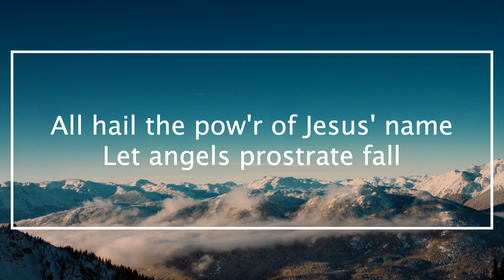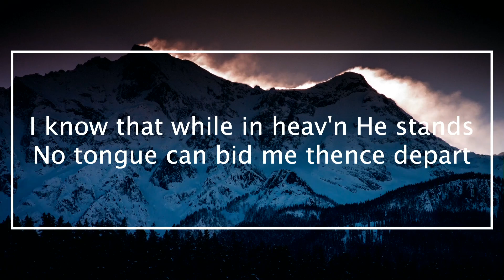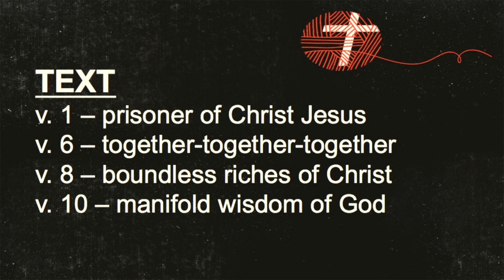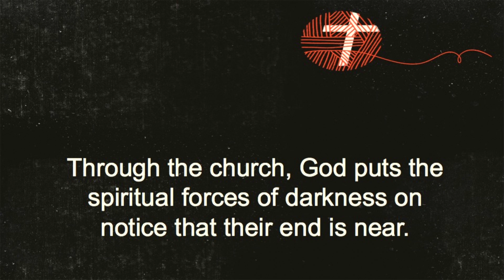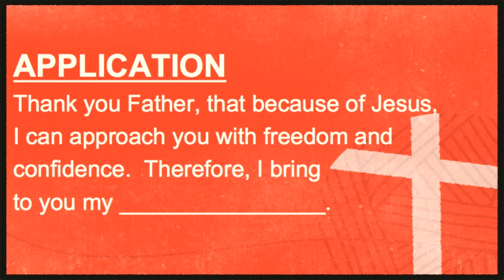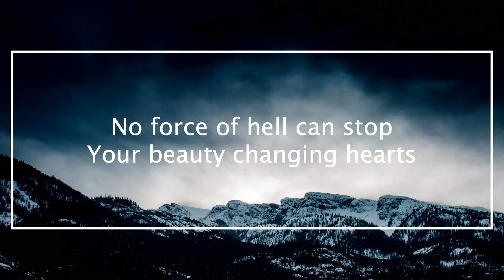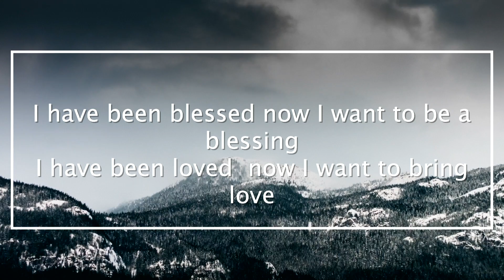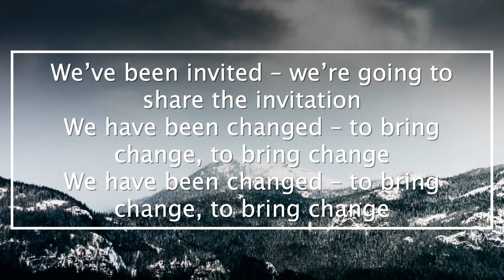5 28 17 10a